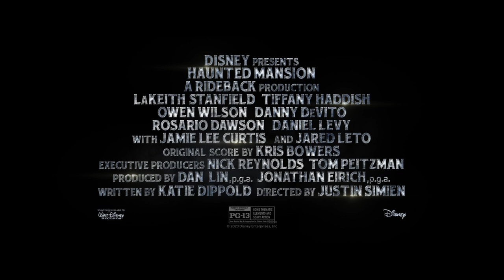Haunted Mansion - Official Trailer (2023) - LaKeith Stanfield, Tiffany Haddish, Owen Wilson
Watch the new trailer for Haunted Mansion, opening at Regal theatres on July 28.

A single mom named Gabbie hires a tour guide, a psychic, a priest, and a historian to help exorcise their newly bought mansion; after discovering it is inhabited by ghosts.

Writers: Katie Dippold
Stars: LaKeith Stanfield, Tiffany Haddish, Owen Wilson, Rosario Dawson, Danny DeVito, Jamie Lee Curtis